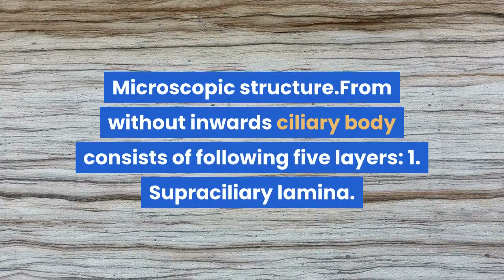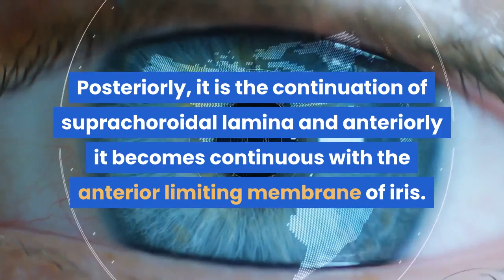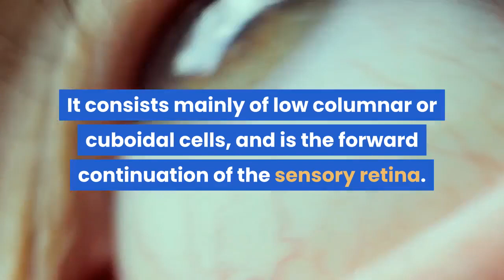Anatomy of Ciliary Body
The ciliary body is a part of the eye that includes the ciliary muscle, which controls the shape of the lens, and the ciliary epithelium, which produces the aqueous humor. The vitreous humor is produced in the non-pigmented portion of the ciliary body. The ciliary body is part of the uvea, the layer of tissue that delivers oxygen and nutrients to the eye tissues. The ciliary body joins the ora serrata of the choroid to the root of the iris.